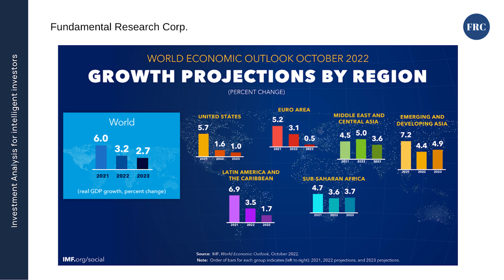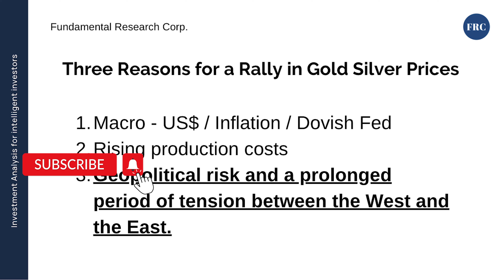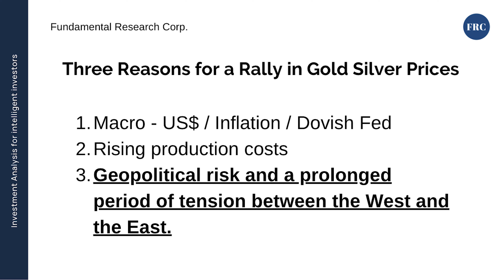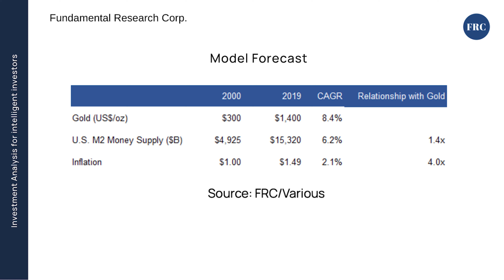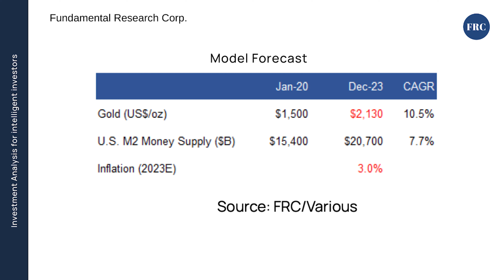Three Catalysts for a Gold & Silver Rally - Analysts’ Ideas Of The Week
In this insightful episode of Analyst Ideas of the Week, renowned financial expert Sid Rajeev discusses three key factors driving a potential rally in gold and silver prices.

Macro Factors: Sid delves into the impact of a weakening US dollar, rising inflation, and the dovish stance of the Federal Reserve on the precious metals market, shedding light on their intertwined relationship.
Rising Production Costs: Sid examines the increasing costs of mining and production that are putting pressure on gold and silver supply, ultimately pushing prices higher.

Geopolitical Risk: Sid weighs the role of escalating tensions between the West and the East, and how these geopolitical risks can boost demand for gold and silver as safe-haven assets.

Join Sid Rajeev for an in-depth analysis and thought-provoking discussions on the factors influencing gold and silver prices, and stay ahead of the curve in the ever-changing world of investing.